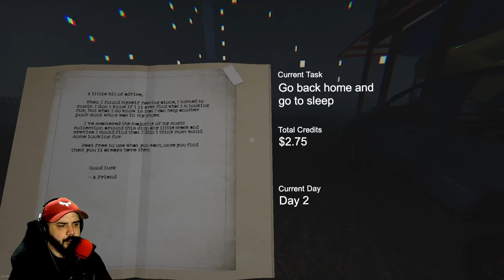THIS GAME WILL MESS WITH YOUR DAY JOB | Happys Humble Burger Farm | Alpha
This game is WAY better than it use to be. Its scary as well!

PC SPECS

Threadripper 3970x
128 Gigs 3600 Ram
15 TB Hard Drive Space